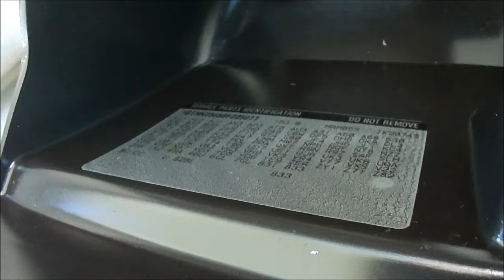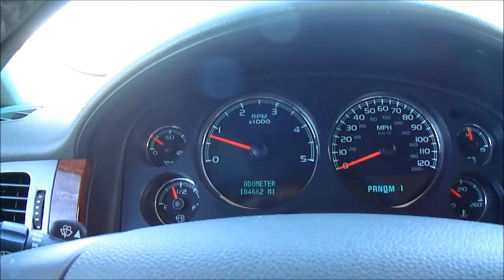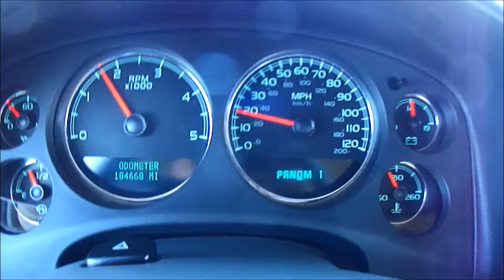2008 GMC Sierra 2500HD SLT 4X4 Test Drive